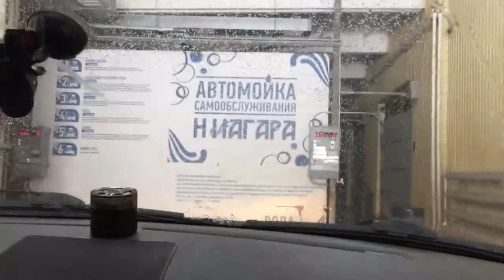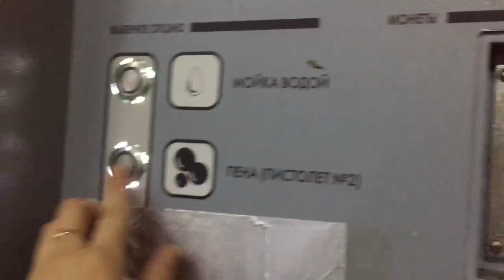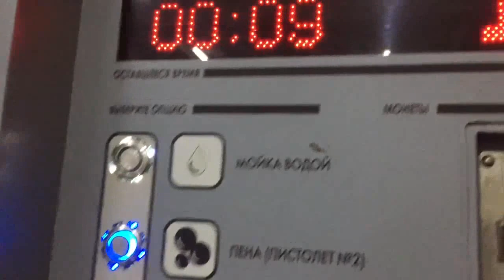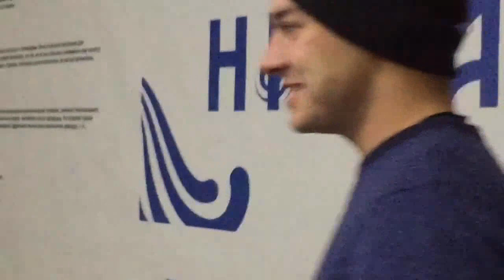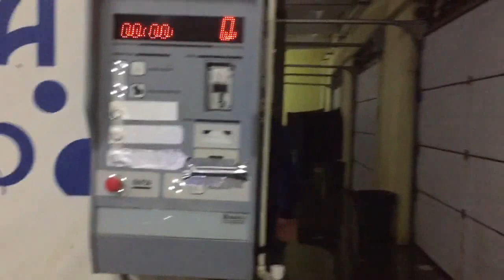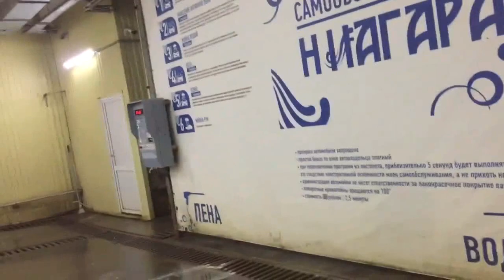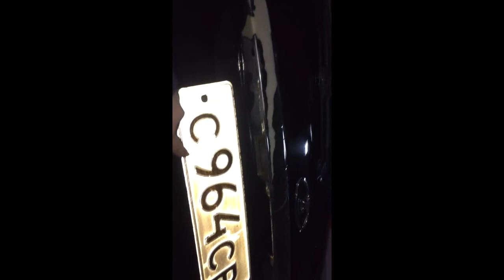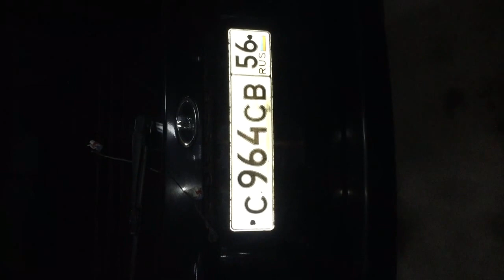Покатушки, мойка и Шумка багажника за 500 РУБЛЕЙ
Проснулся да решил зашумить багажник ну и как же без мойки это делать, покатались по заснеженному, не чищенному городу и на подземной стоянки в ТЦ зашумили багажник, охранникам это не по нраву))Ну нам же П*Х))